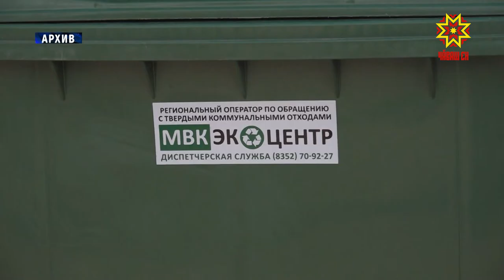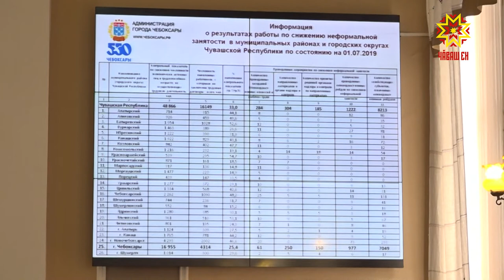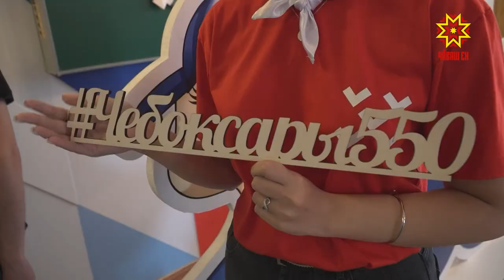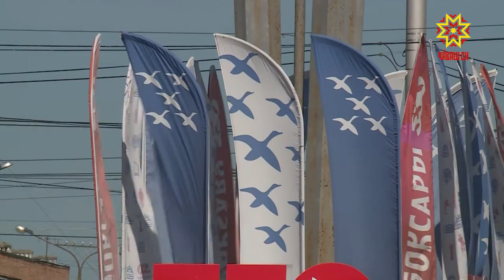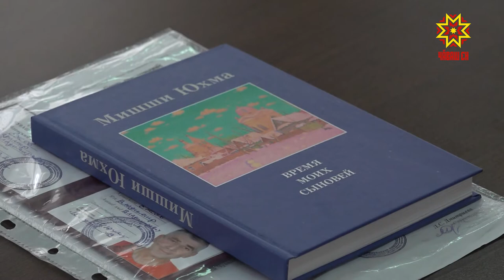Республика 15.07.2019 на русском языке. Вечерний выпуск